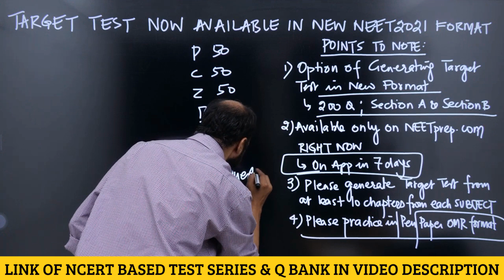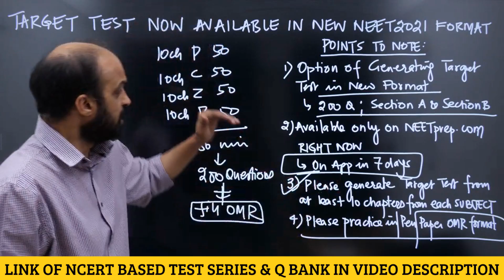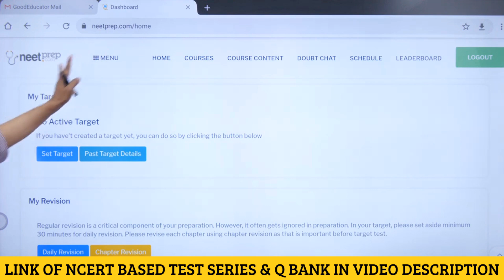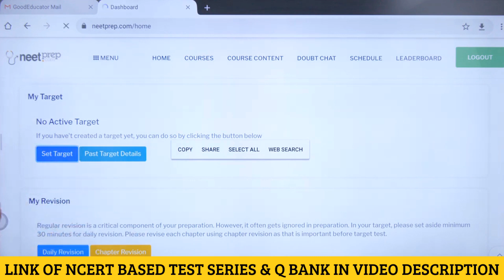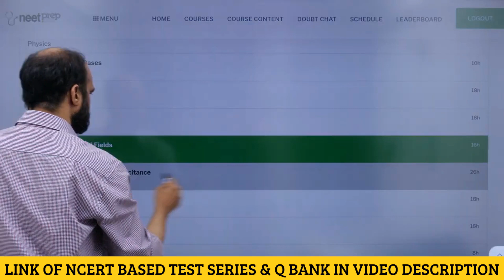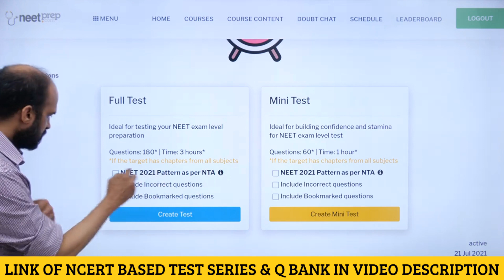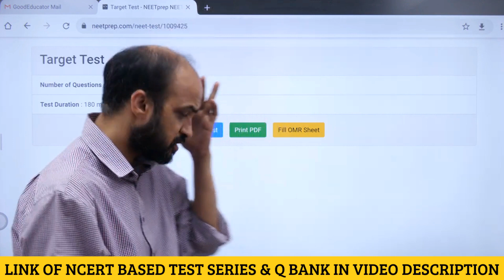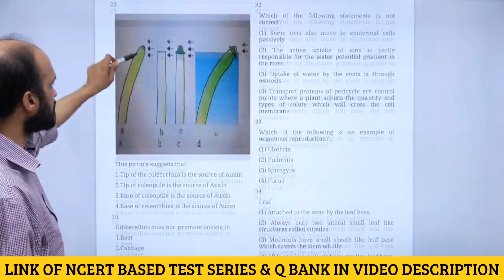NOW Available: New NEET 2021 Pattern Tests (200 Qs, Section A & B) in Target Setting Achiever Batch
Sample OMR Sheet of 200 Questions (Broken up into Section A and Section B) has been UPLOADED on NEETprep Telegram channel

1) Link of Achiever's Batch (which provides NCERT based NEETprep Test Series, Question Bank & DPP generator for NEET 2021)